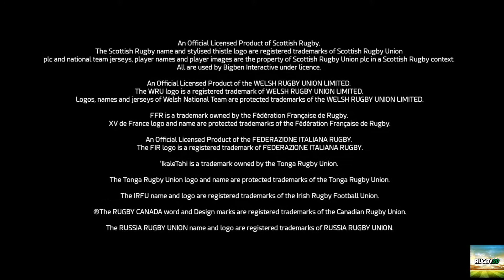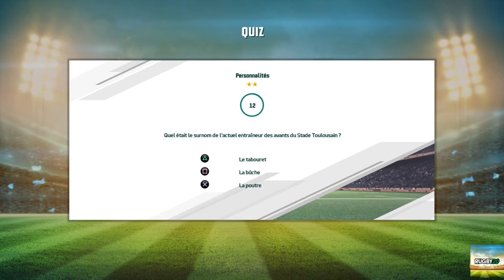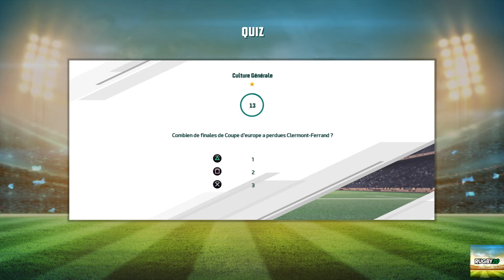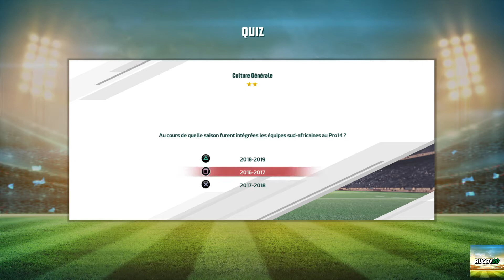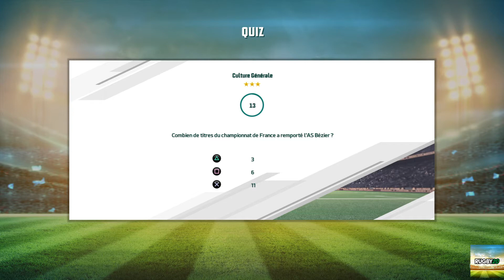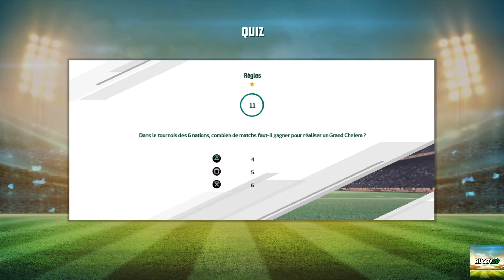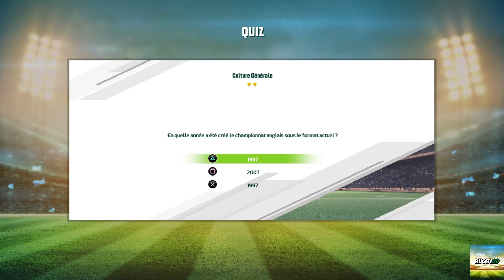Rugby 20 - on se lance dans 1 championnat avec la France, part. 1 - gameplay fr ps4 pro